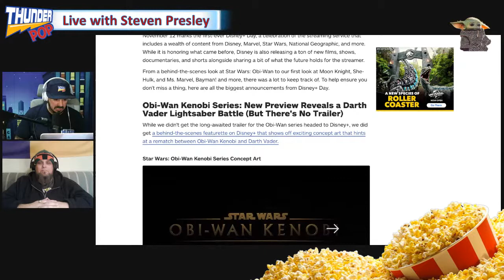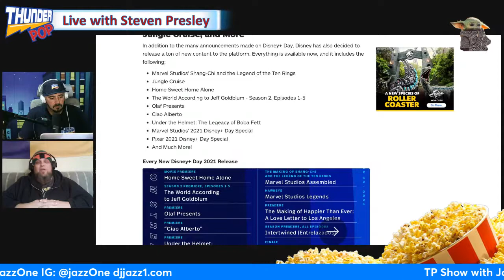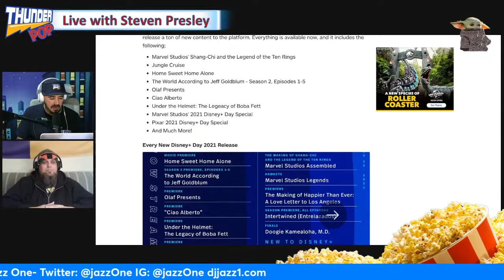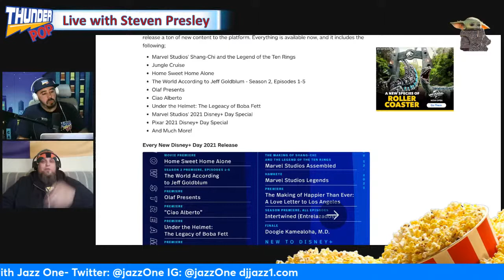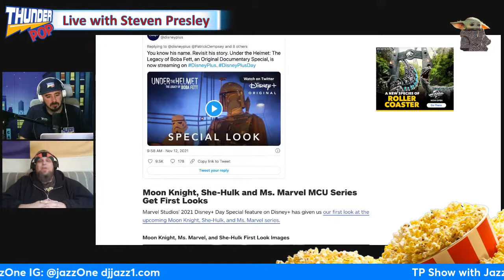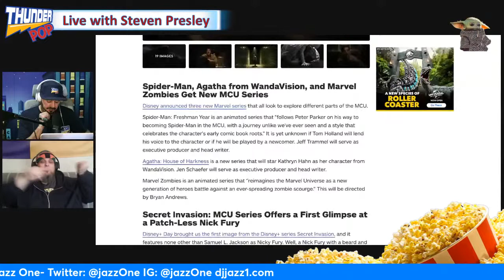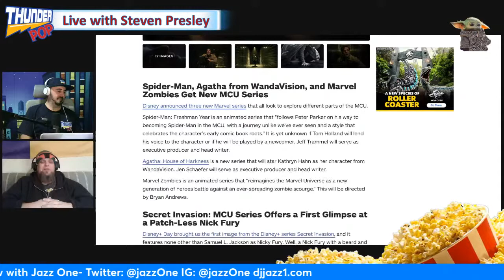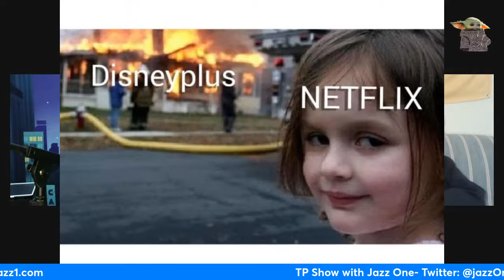TP Extra: Disney Plus News and No Way Home Talk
After a nice break, we are back for this season 7 premiere to talk all the big news from Disney Plus Day announcements and the latest Spiderman No Way Home news!

This Video is All About
Movies
Cinephile
Disney Plus
MCU
Star Wars

Peace ♥

Translated titles:
TP Extra: Disney Plus News y No Way Home Talk

TP Extra: Disney Plus News und No Way Home Talk

TP Extra: Disney Plus News et No Way Home Talk

TP Extra：迪士尼Plus 新闻和No Way Home Talk

TP Extra: Disney Plus News at No Way Home Talk

TP Extra: Novità Disney Plus e No Way Home Talk

TPエクストラ：ディズニープラスニュースとノーウェイホームトーク

TP Extra: 디즈니 플러스 뉴스 및 노 웨이 홈 토크

TP Extra: Disney Plus News и No Way Home Talk

TP Extra: ข่าว Disney Plus และ No Way Home Talk